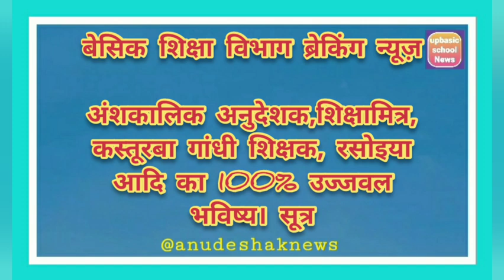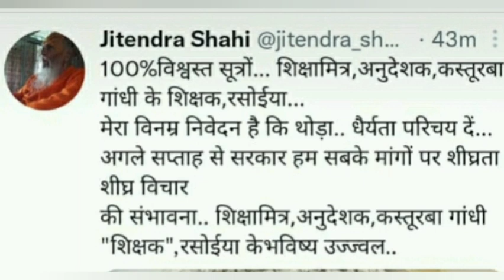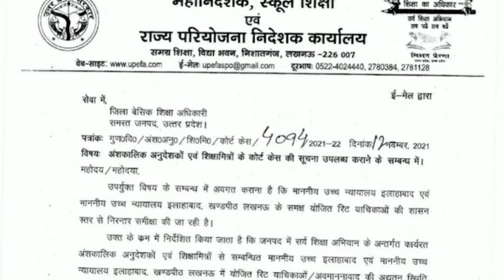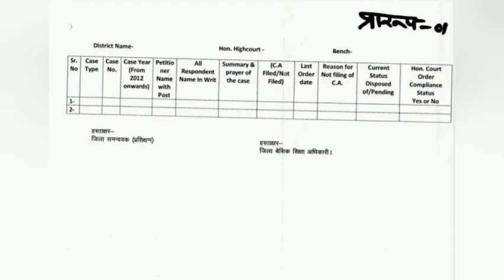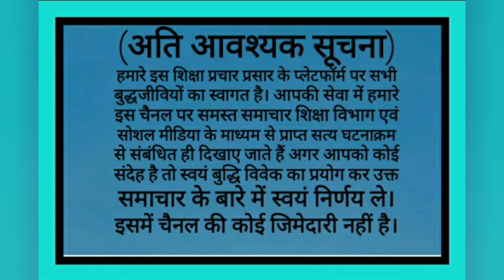अंशकालिक अनुदेशक लेटेस्ट न्यूज़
@Anudeshaknews @vstech-ek6fn @manojmoond26 @UPGovtOfficial @teachereducationcorner @शिक्षासमाचारपत्र @हमहैंसरकारीस्कूल @SaregamaMusic @ArtistShikhaSharma @SaraBeautyCorner @सरकारी स्कूल
अनुदेशकों कीमांगेजल्दपूरी
@Anudeshaknews  @Breaking News UP Shikshamitra (शिक्षामित्रों की ताजा खबर)✔️👍

अनुदेशक लेटेस्ट न्यूज़
anudeshakmandey17000|मानदेय anudeshaklatestnews anudeshaknews anudeshaktodayneews anudeshak |@Anudeshaknews|मानदेय basicshikshavibhag 69000shikshakbharti@Amazing 5 @UP Government Official Channel @Breaking News UP Shikshamitra (शिक्षामित्रों की ताजा खबर)✔️👍 @Sachet Parampara @Shiksha Mitra News @Breaking News Bollywood @Vidhik Shiksha @Shiksha Vibhag Samachar Rajasthan @Swatantra News @T-Series Bhakti Sagar @Kids Channel India - Hindi Rhymes and Baby Songs @TET PASS ALL @EduTap Teaching Pariskha: CTET, UPTET, NVS, KVS @Sarkari अध्यापक - CTET, UPTET, SuperTET, KVS @Target UPTET CTET @CTE thaWorld @Unacademy Shiksha - DSSSB, KVS, SuperTET, NVS, APS @TEACHER EDUCATION @Teachers Academy @Gyan Gamingㅤ @Aaj tak News pryagraj @UP NEWS @Study IQ education @GURUJI WORLD EXAM STUDY @Kids Tv em Português - musica infantil e educação @Gayan Ganga @Exam Master @Manoj Dey @Technical Yogi |Anudeshaklivenews|AnudesahakLatest news.
69000shikshakbharti news.
अनुदेशकों का मानदेय बढ़ेगा|उप मुख्यमंत्री जी का आश्वसन|अनुदेशक मांग होगी पूरी।

@अनुदेशकन्यूज़  शिक्षामित्र संविदा शिक्षकों से विनम्र अपील संयम बनाए रखें।